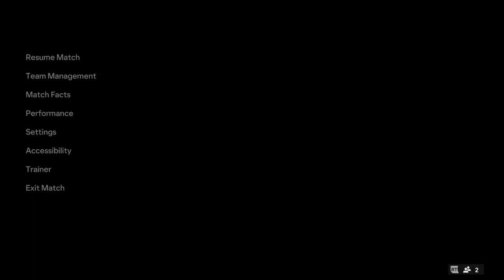AstuteStreams FIFA Pro Clubs Spectacular | Thrilling Matches & Incredible Goals!